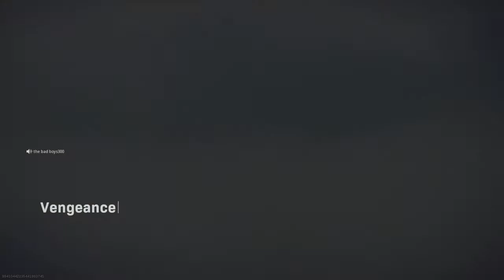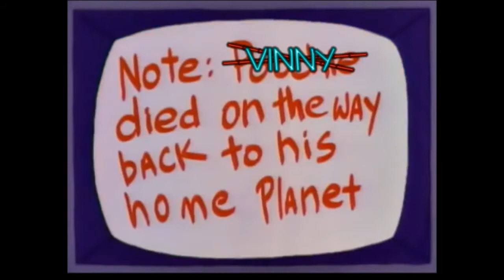The Best of Friends of the Road 2 - (Episodes 11 - 20)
It's a 'Best Of' episode! Yeah I'm one of those people. We take a look back at some of my favorite moments from episodes 11-20. Making a kid jump in the water, finding out what Jesus said, Vinny and Little John and so much more. Next week I promise there'll actually be a new episode.